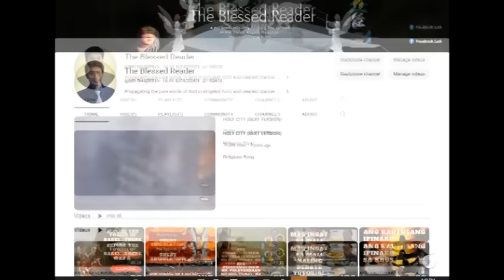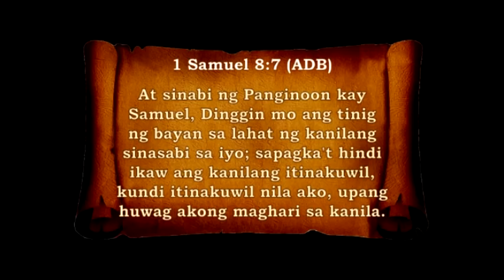GENESIS SERIES #5: ANG MISTERYO NG TORE NI BABEL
Exploring the untold stories of the Bible's most infamous tower.